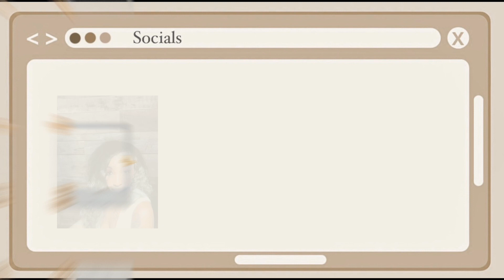STORYTIME: Why I’ll NEVER Date Another Military Man | Narcassistic Ex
Basically, the manipulation was through the roof and I finally realized my worth!